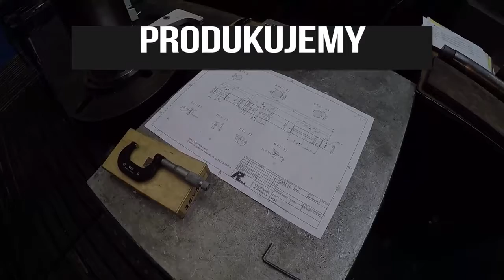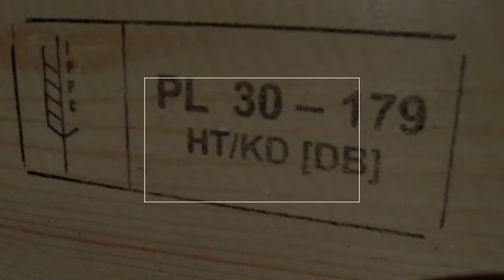REMAL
Spółka specjalizuje się w remontach i modernizacjach urządzeń przemysłowych, obróbce mechanicznej metali, wykonywaniu konstrukcji stalowych i aluminiowych.
Remal Sp. z o.o. wchodzi w skład grupy Impexmetal S.A. oraz Boryszew S.A.